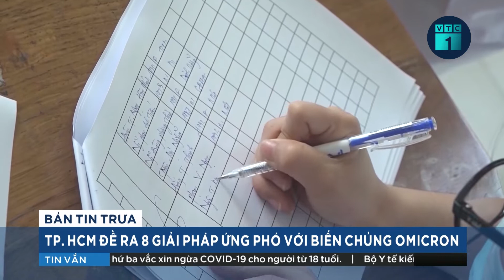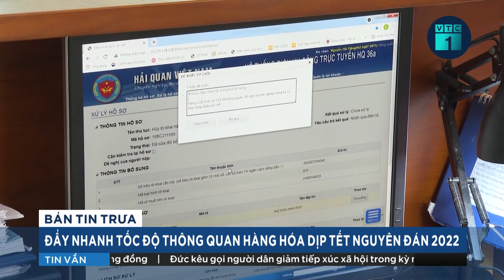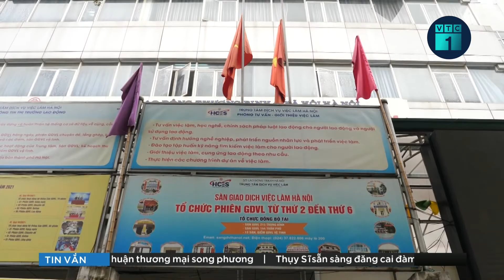Tin bão mới nhất: Siêu bão Rai sắp vào Biển Đông | VTC1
VTC1 | Khoảng chiều tối nay (17/12) bão Rai sẽ đi vào Biển Đông, và trở thành cơn bão số 9 trong năm 2021.